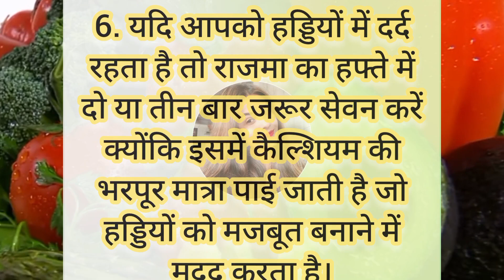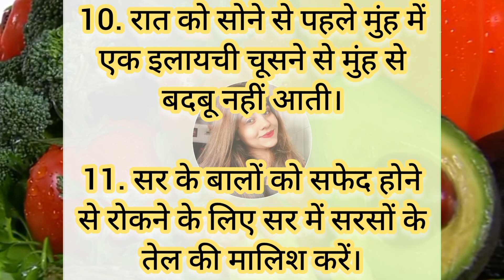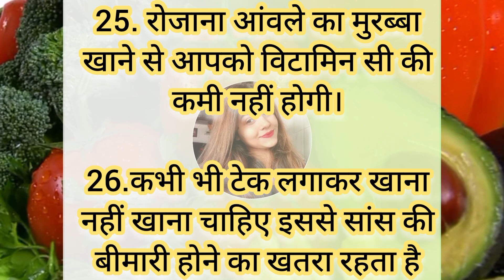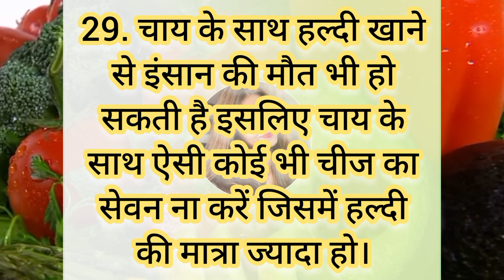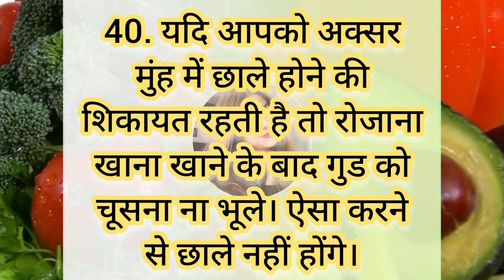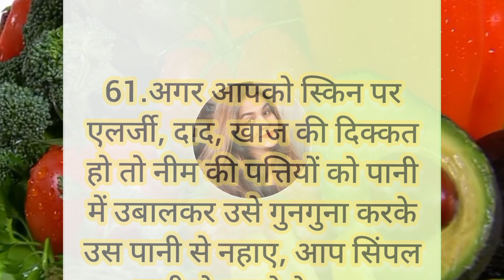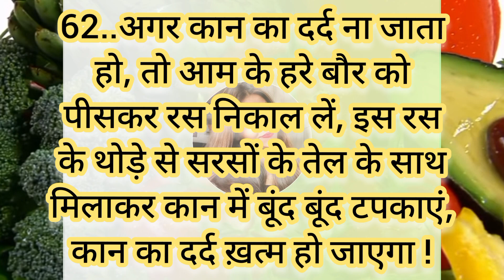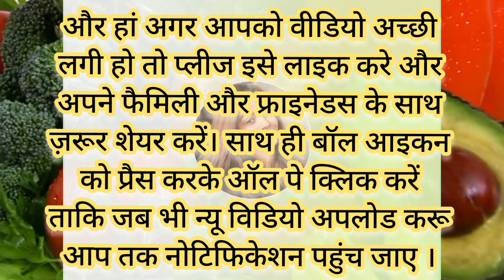बड़े बुजुर्गों द्वारा 62 ज़रूरी नियम /जो आप कहीं नहीं देखें और सुने होंगे lessonable quotes in Hindi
बड़े बुजुर्गों द्वारा 62 ज़रूरी नियम /जो आप कहीं नहीं देखें और सुने होंगे lessonable quotes in Hindi Tips#healthtips#gharelunuskhe#viralkitchen

50 बहुत ही काम आने वाले किचन के टिप्स/ 50 Amazing Kitchen Tips in Hindi/New Kitchen Tips/Useful Tips
10 बहुत ही काम आने वाले किचन के टिप्स /20 Amazing Kitchen Tips and Tricks in Hindi/ cook with jasmine tips